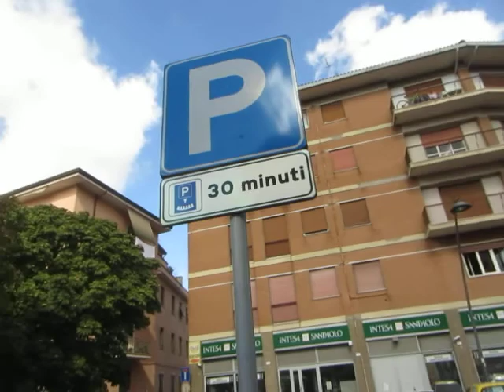BARZELLETTA FRASCATANA A LARGO PENTINI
Il  GENIUS LOCI  non si smentisce : ascoltate questa barzelletta !